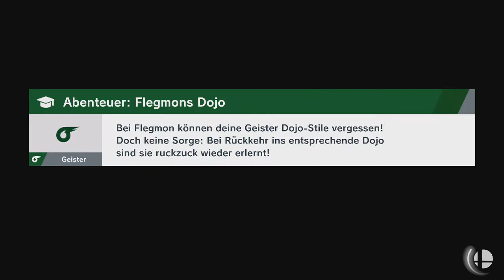Super Smash Bros. Ultimate - Camilla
Spieler: Bowser, Corrin und Glurak